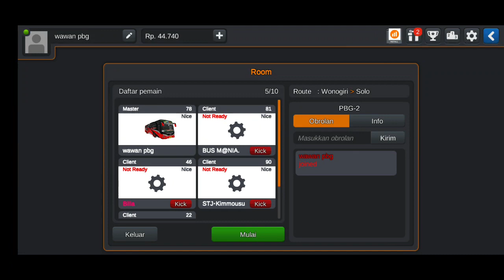Demo Tolak Omnibus Law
Tempatnya Para Supir BUSSID ORI dengan Skill diatas GG Beraksi Menghabisi player GG kw & para TS.

Terima kasih buat yg sudah mampir.. 🙏🙏

Bantu Share juga ke media sosialmu supaya lebih banyak yg tahu channel ini 👍👍👍

Dukung channel ini agar bisa lebih berkembang dengan cara donasi di

Donasimu sangat berarti bagiku 😘😘

wawan_pbg